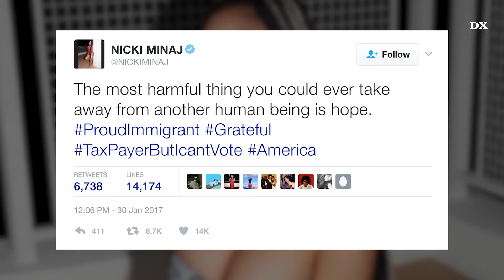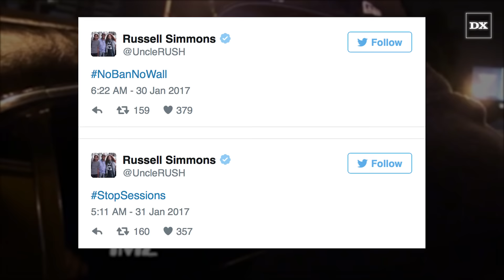Here's What Nicki Minaj, Russell Simmons & Akon Think About Trump's Immigration Ban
Many in the Hip Hop world are speaking out against Trump’s hardline immigration policies, including Nicki Minaj, who emigrated to America with her family after being born in Trinidad.

Read the full story about Nicki Minaj, Akon, Run DMC, Russell Simmons and Donald Trump on HipHopDX: